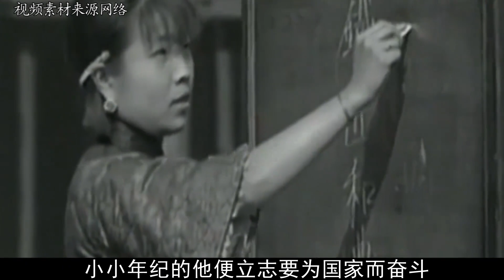1981年，开国上将回乡问发小踪迹，知情人士：他31年前已被处决！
历史 历史那些事 历史人物1981年，开国上将回乡问发小踪迹，知情人士：他31年前已被处决！